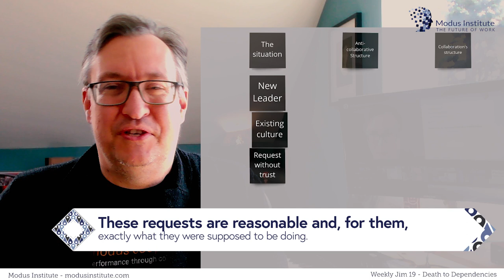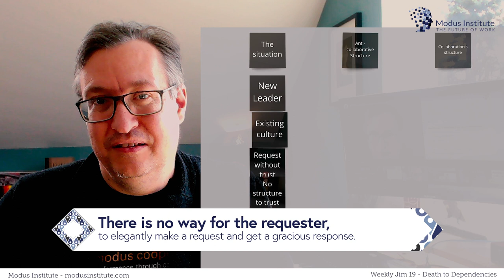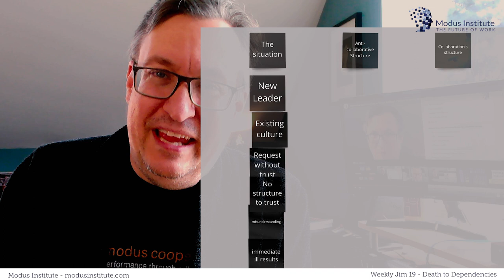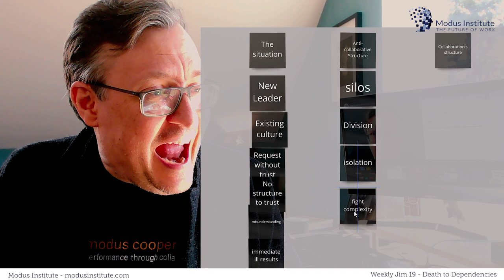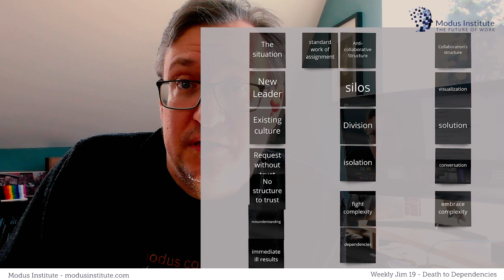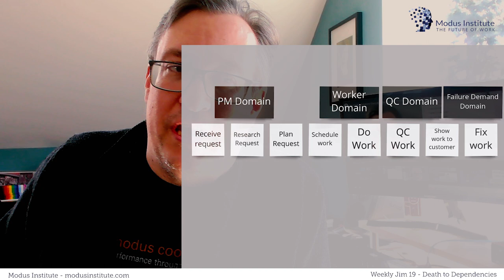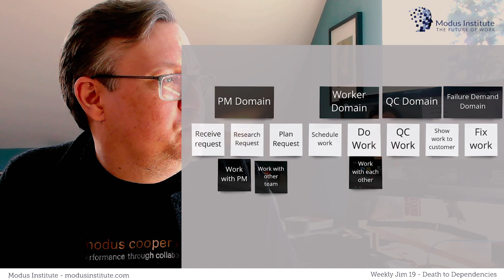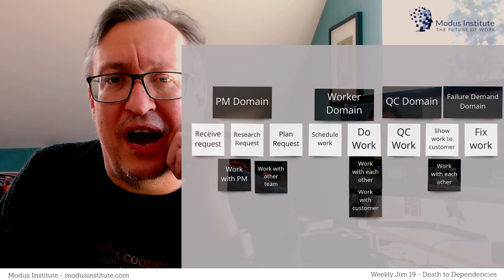Death to Dependencies - Jim Benson - Modus Institute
Dependencies are a creation of our structure. If we build silos and divisions between teams that do the work, there will be dependencies. The more isolated our teams are, the less coordinated they become. The more that planning is its own silo, the more people doing the work will lack details they need to do a professional job.

Lean, Agile, DevOps, SixSigma all try to solve dependencies in their own way, but none sufficiently foster collaboration between silos. They might wish for it, demand it, and complain about it, but there is no direct focus on collaboration as a solution to dependencies.

The fact is, we create them through isolation. Only by working together with intentionally collaborative cultures can we hope to end the tyranny of dependencies.

This is part of the @ModusInstitute set of videos, Weekly Jim is a regular series on the modusinstitute.com community site.

Jim Benson is the co-author of Personal Kanban, and the author of Why Limit WIP, Why Plans Fail, and the upcoming book, The Collaboration Equation. He is a winner of the Shingo Prize and on the faculties of the Lean Enterprise Institute and the Deming Institute. He teaches and participates everyday on modusinstitute.com.